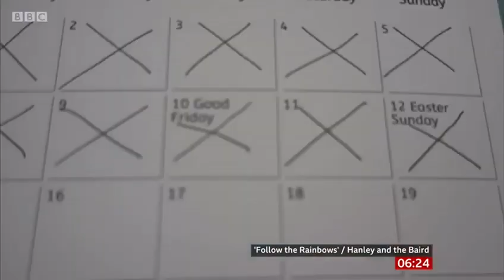Musical Director Kirsty Baird BEM on BBC Breakfast with Charlie Stayt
Kirsty Baird is honoured to have been awarded a British Empire Medal in recognition of her community and charitable work to support Sing in the City members and local communities during the pandemic.

When the pandemic hit and lockdown happened, Kirsty found a way to keep going and wanted to help her members and community feel connected.
Her company, Sing in the City was celebrating their tenth year in business this year and had to change their entire operating rhythm. Singing together in rehearsal places was no longer an option due to restrictions as a result of Covid. Supported by Annette Hanley (Musical Director of Sing in the City) and her team they moved rehearsals onto a digital platform and incorporated a whole range of new activities to ensure their members could still interact, learn new skills and continue singing. Through this, she was recognised as It’s Good to Give - Local Hero by Edinburgh Rugby.

One of the many initiatives to keep people motivated and engaged was a live acoustic session which Kristy and Annette have performed every Friday since lockdown keeping people connected.
Kirsty and Annette’s band “Hanley and the Baird” released a charity single, ‘Follow the Rainbows’ which charted at #3 in the Scottish charts and #27 in the UK Download Charts. The song inspired by their choir members, tells the story of their choir family coming together, overcoming fears and insecurities and replacing these feelings with strength and positivity, whilst raising £5,400 for SAMH (Scottish Association for Mental Health).

This inspired the idea of Kirsty launching Chief Radio, in which the fundamental focus is supporting independent artists, promoting Scottish music and creating a community feel through combining broadcast and social media. Along with Sing in the City and Hanley and the Baird, Chief Radio have raised £11,000 for various charities this year. They have also donated 46 Amazon Alexa devices to date, to care homes across Scotland. The idea was born from the show which Kirsty hosts ‘Rock the Care homes’, focusing on 50/60’s music every Sunday morning. Kirsty realised the people who would enjoy this show most were likely the people in care homes who probably couldn’t easily listen. She created a donation drive o make it easy to listen, enjoy and reminisce.

Kirsty has also taken lead on trying to reinstate the Scottish Singles Chart and is encouraging everyone to get behind this. This will ensure the music that the people of Scotland are buying is correctly represented in the UK, musicians maintain the opportunity to be discovered through these channels whilst retaining the recognition prospect.

We at Sing in the City and Chief Radio are proud of our founder Kirsty Baird on being recognised for this award.